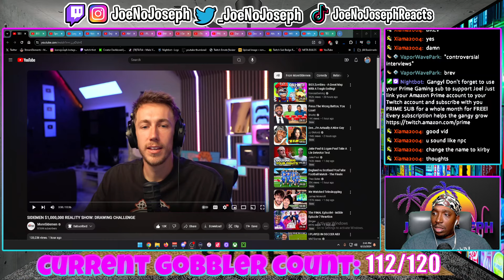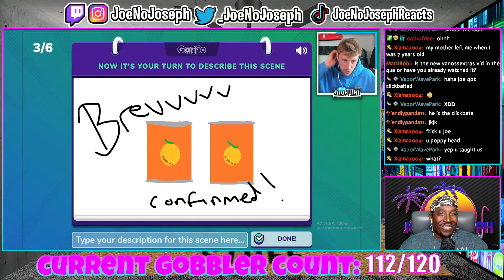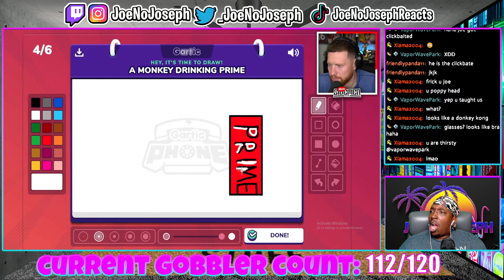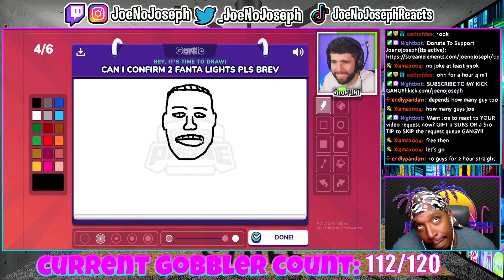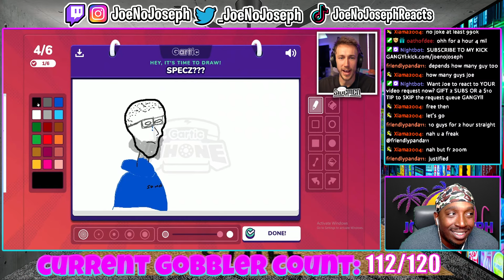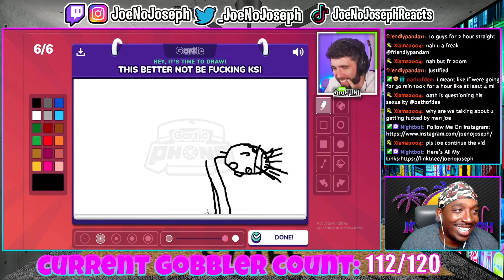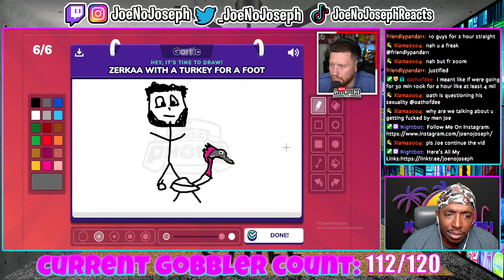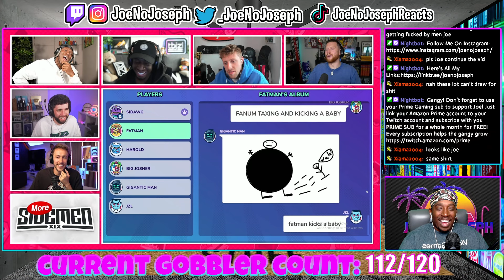SIDEMEN $1,000,000 REALITY SHOW: DRAWING CHALLENGE (REACTION)